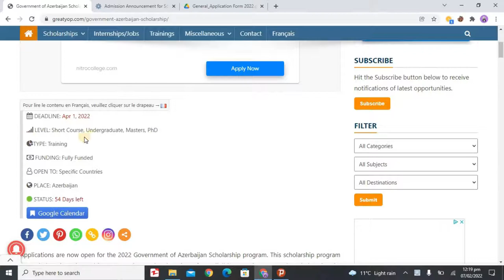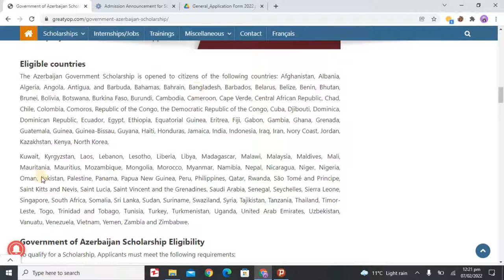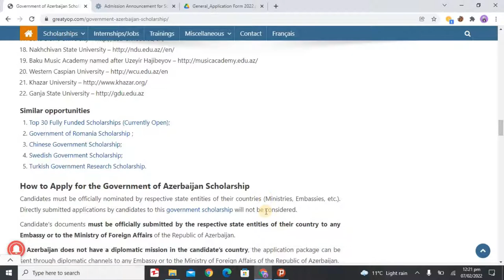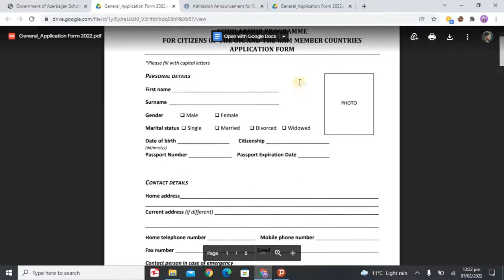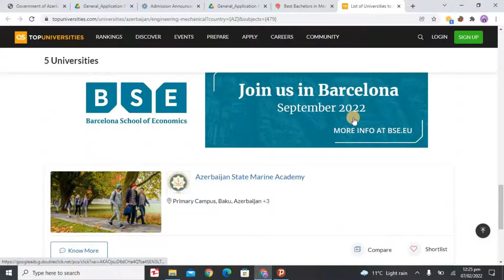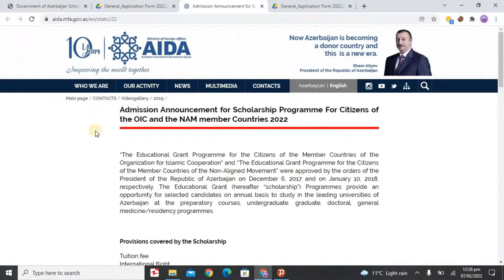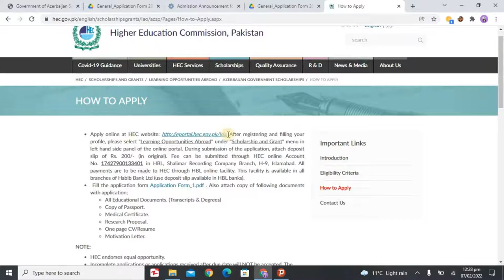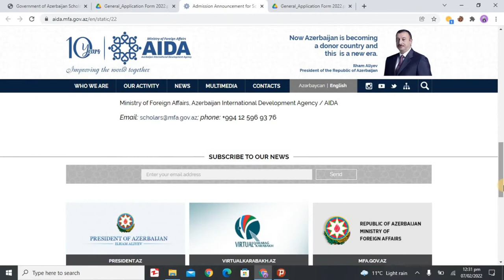Azerbaijan Scholarship procedure 2022 |Pakistan| Fully Funded| Without IELTS| New Scholarship 2022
##List of Participating Universities:###
Azerbaijan State Agricultural University
Azerbaijan State University of Economics
Azerbaijan State University of Culture and Arts
Azerbaijan State Oil and Industry University
Baku Higher Oil School
Azerbaijan State Pedagogical University
Azerbaijan Arts Academy
Azerbaijan University of Architecture and Construction
Azerbaijan National Conservatory
Azerbaijan Technical University
Azerbaijan Medical University
Azerbaijan University of Tourism and Management
Baku State University
Baku Engineering University
Baku Slavic University
Nakhchivan State University
Baku Music Academy
Khazar University
ADA University
Azerbaijan University of Languages
Ganja State University

##List of Eligible Countries###
The Participants from OIC Member Countries & NAM Member Countries are eligible. The Full List of the Eligible Countries is Updated (Here)

##Selection & Result###
Review of the Relevant Documents.
Interviews Online (Skype/Interview).
Results End of July 2022
Required Documents
Completed application form
Diplomas or Transcripts from prior High School or University studies
Document on general health status (including HIV/AIDS, Hepatitis B, and C tests)
CV or Resume
Motivation Letter
Proof of English (Not Mandatory)